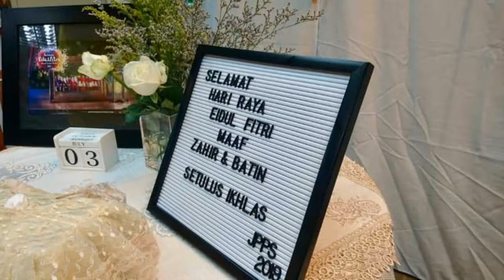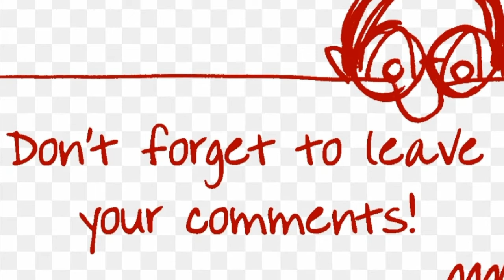Raya Di JPPS IPGM